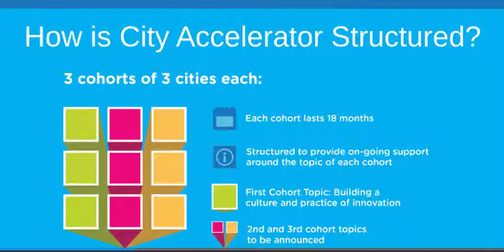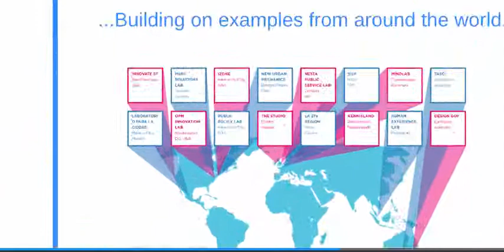City Accelerator Overview Video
This video was produced by our partners at Living Cities and describes the purpose and process behind the City Accelerator